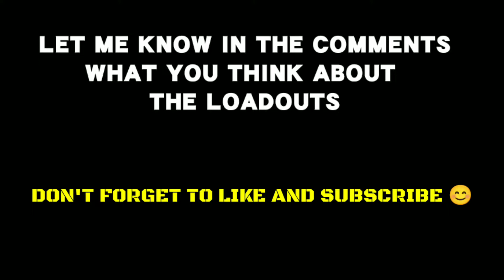THE BEST TOP 5 BATTLE ROYALE LOADOUTS | COD MOBILE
In this video I give you THE BEST 5 LOADOUTS IN COD MOBILE SEASON 3

it's your boi SAVAGEKILLERYT signing out now
PEACE‼️

🎵 Music 🎵

   Up & Away

oh you scrolled all the way down 😊💛

stay safe 🙏🏾